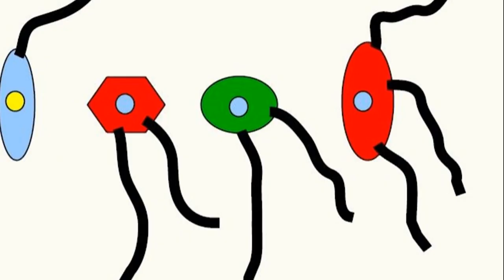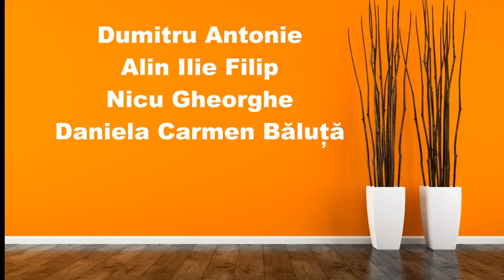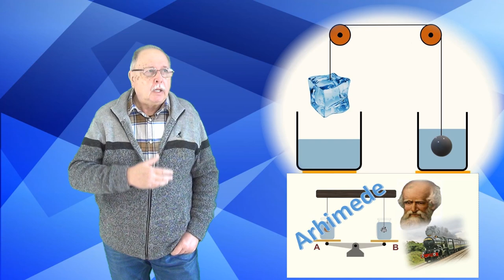ECHILIBRU ȘI ARHIMEDE (Întrebări - 166)(Să ne gândim !)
Sunt redate raționamentele pe baza cărora se pot găsi limitele numărului celor angajați în urma concursului descris în întrebarea 165, cu titlul ”ANGAJĂRI”
Întrebarea 166 continuă seria problemelor de echilibru și forță arhimedică.

LINK-uri